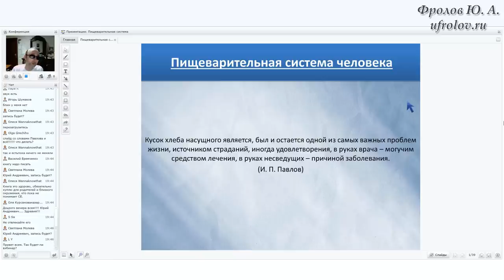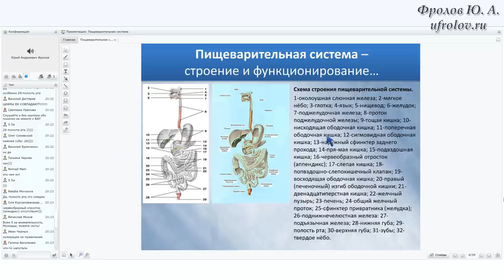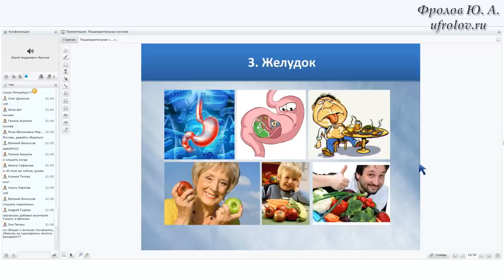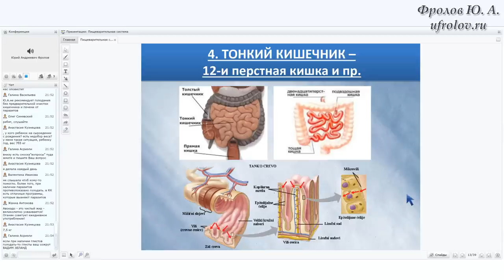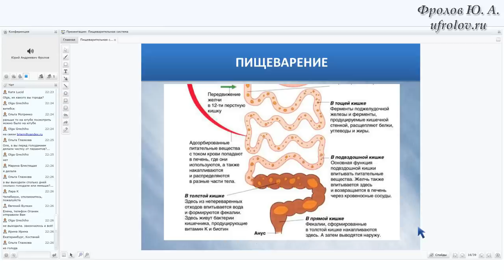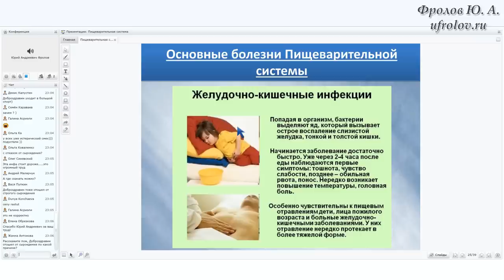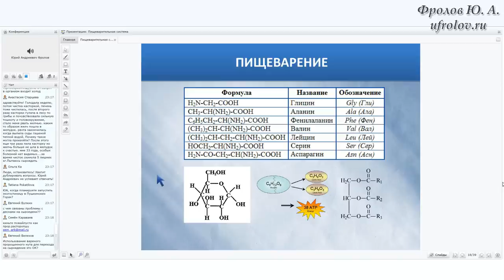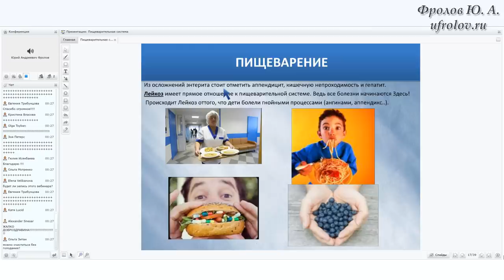Пищеварительная система и болезни ЖКТ Фролов Ю.А.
Оказывается, что и эта лекция была доступна только по ссылке! Она была опубликована 2 октября 14 года, а в открытый доступ ... только в феврале 16 г.
Это первая и самая подробная моя лекция о системе Пищеварения. Я объясняю, как устроена и как функционирует вся наша П.С. Как появляются те или иные болезни ЖКТ, в чём причины и первопричина этих болезней. Как эти болезни влияют на болезни других систем организма. Как можно не допустить эти болезни и как их лечить, если допустили.  Этот вебинар я проводил исключительно для своей целевой подписной базы зрителей, теперь эта лекция с ответами на вопросы доступна всем. Я не скуплюсь делиться важной информацией и скоро лекций и методик лечения будет ещё больше.
Не ленитесь, подписывайтесь на мой канал в Тюбе и , по мере того, как подписная база увеличится до 50 тысяч человек, я создам своё ТВ с ежедневным вещанием очень важной информации по разным темам нашей жизни. Поддержите мою инициативу и предложение.